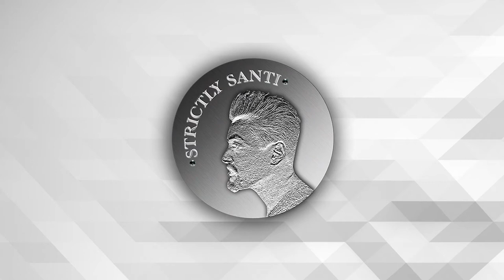Episode #309 Ulrich Tombuelt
As home furnishing trends show "the inside moving out", Uli Tombuelt takes a deep dive with John into the world of outdoor fabrics and specifically what it means to epitomize the word "performance". Their discussion spans Uli's illustrious career and delivers unique insight into what makes a good leader.